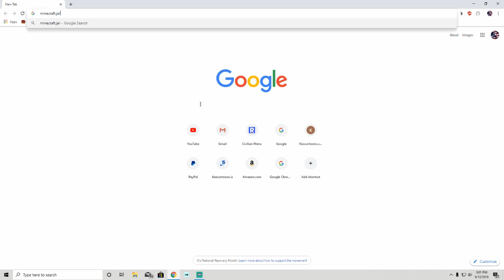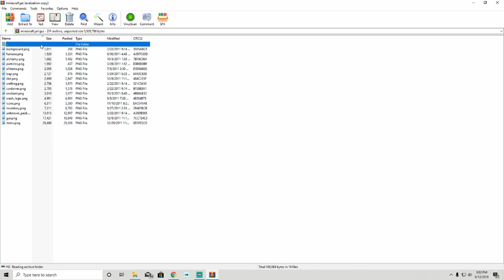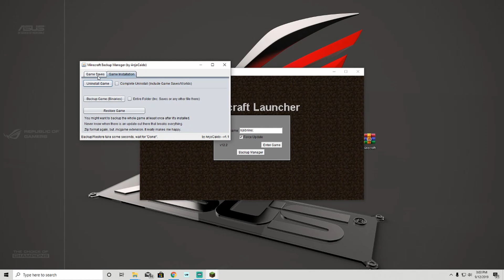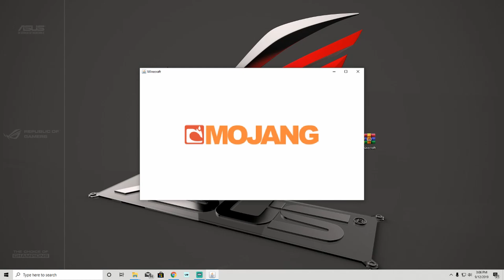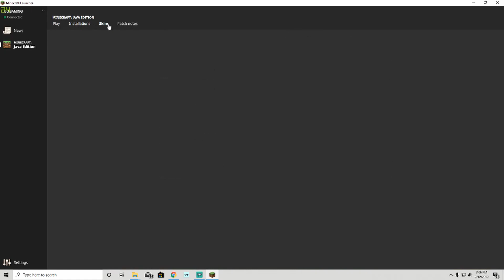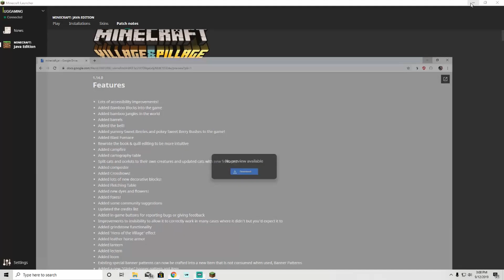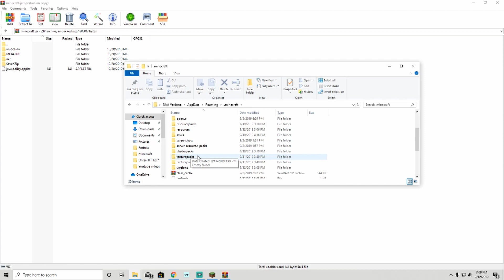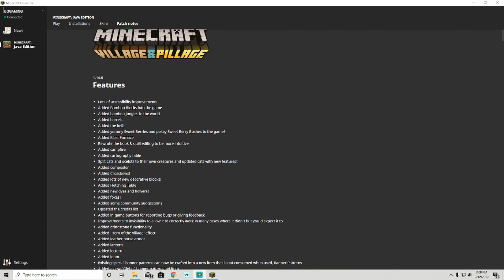How To Get Minecraft Free!!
Hey guys today i show you how to get minecraft 1.5.2 for free. You can even play it at school!! (as long as java is installed)

Try first download link then second.